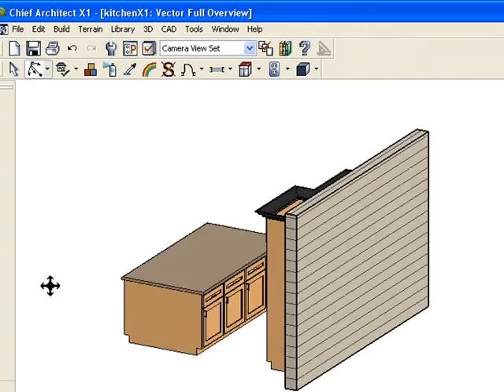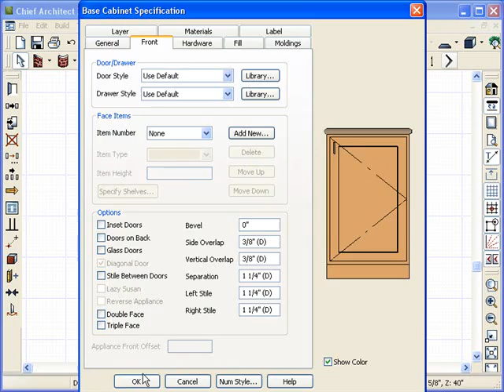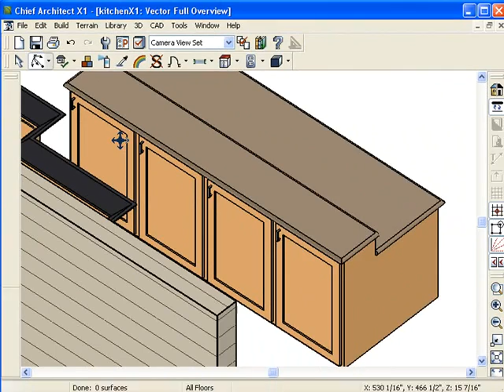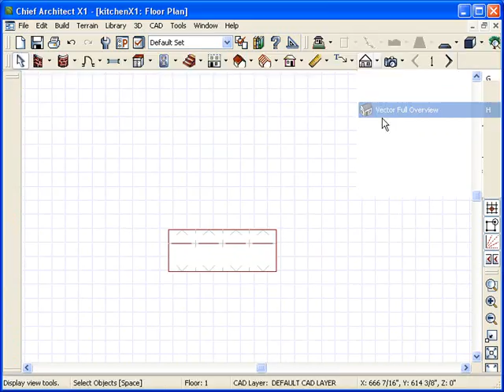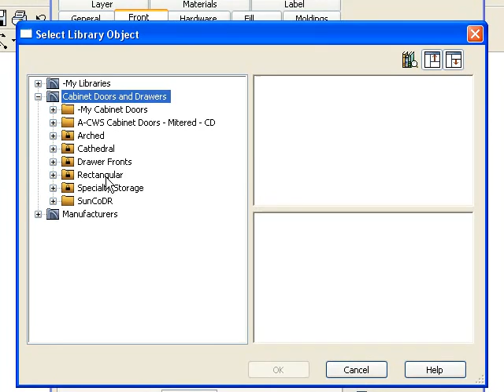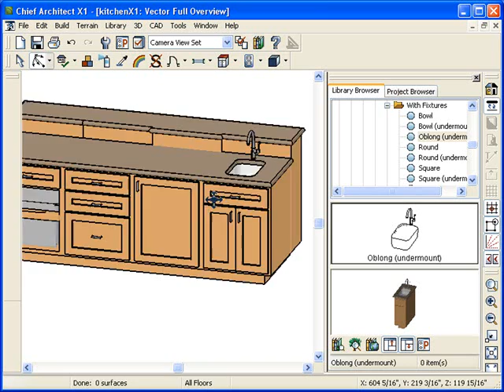Chief Architect Cabients - Island Cabinets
Using Chief Architect to create some custom island cabinets for your kitchen designs. Find many more free cool learning videos online at our